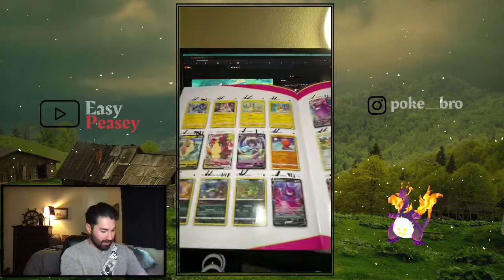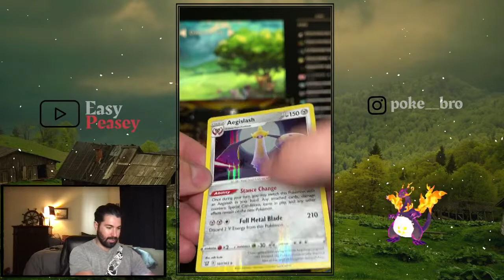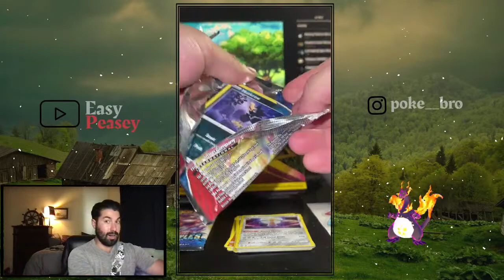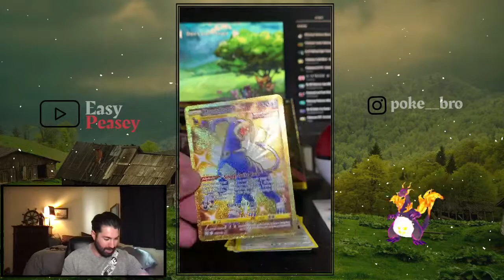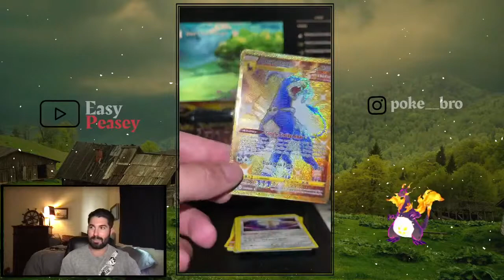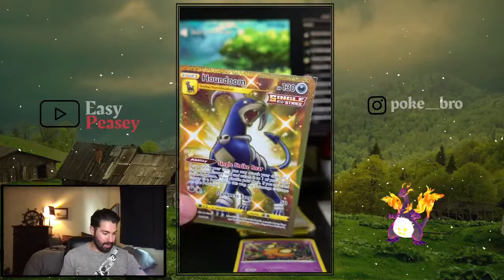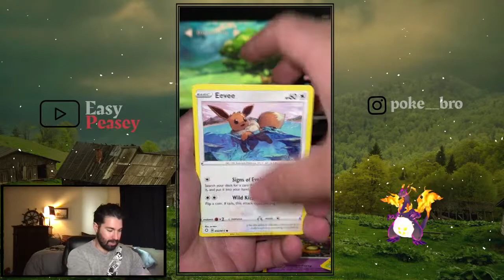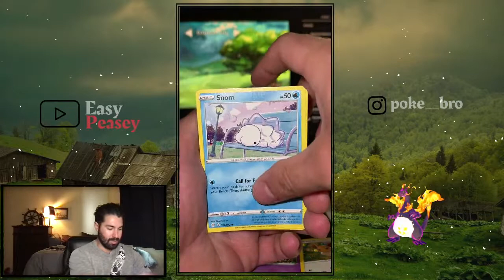Battle Styles and Shining Fates Mad Party Collection :D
Opening some some boosters, chasing that Shiny Vmax thiccccc Ditto